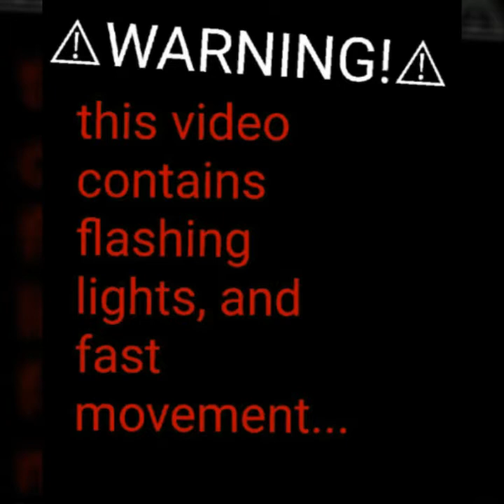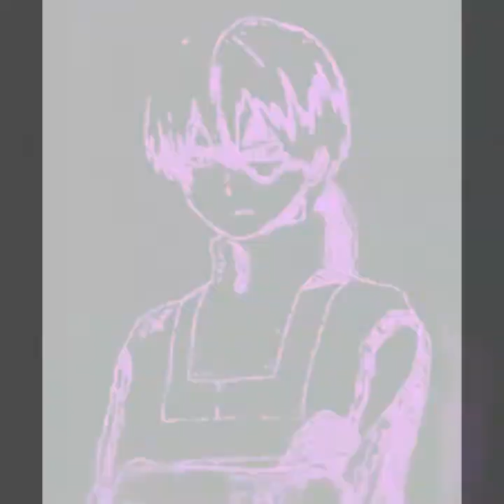SSJ5G #46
Song is Rise by Divyded